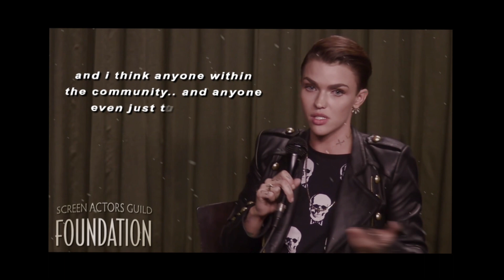Inspirational Ruby | mysmarvel